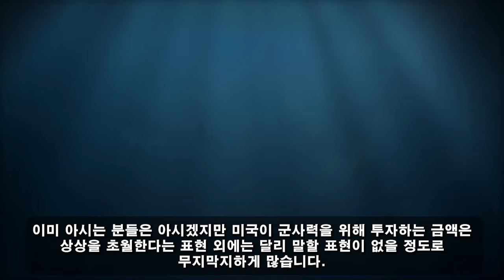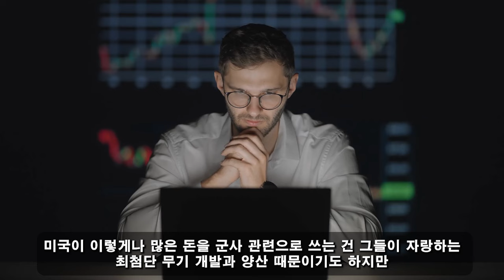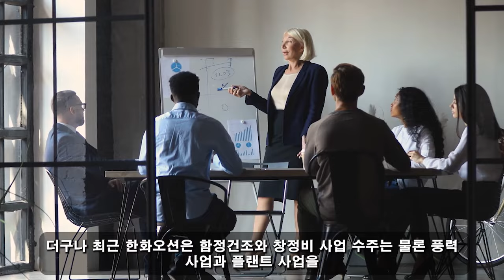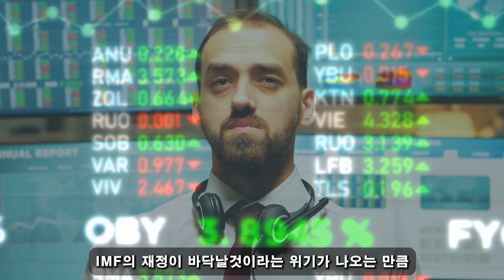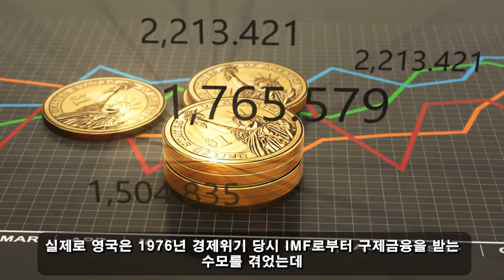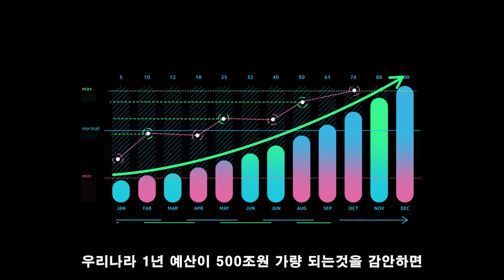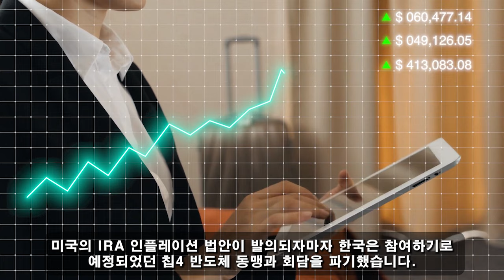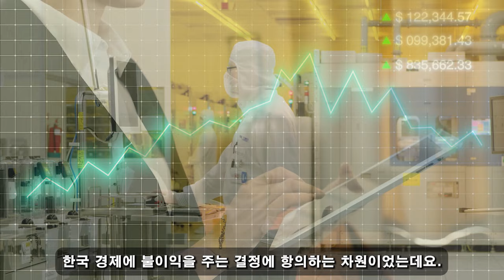국가 군사 비밀! 06월 26일 7:00